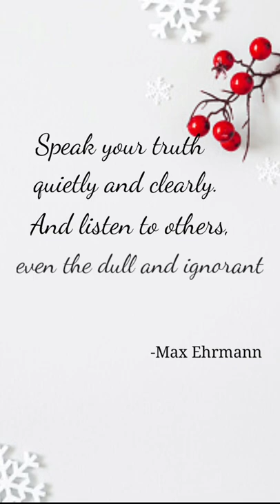everyone has their own stories|Max Ehrmann